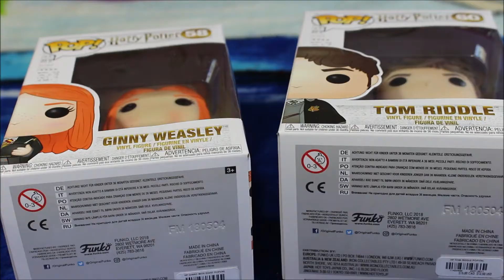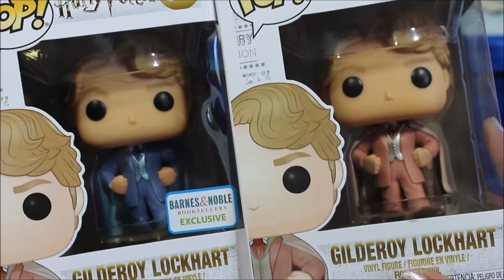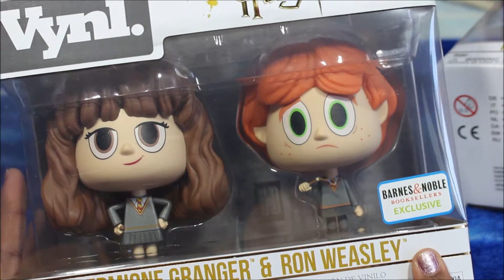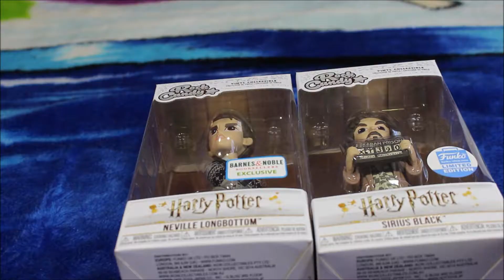HUGE HARRY POTTER FUNKO: MERCH HAUL #10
🧡ALL GLASSES COME WITH A 30-DAY RETURN/EXCHANGE POLICY
💚THEY ALSO COME WITH A 3 MONTH WARRANTY